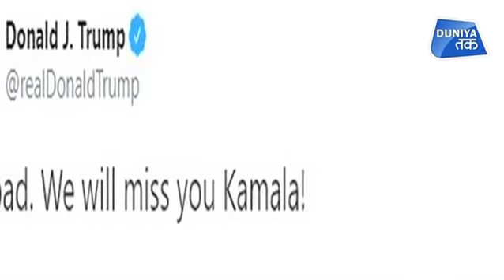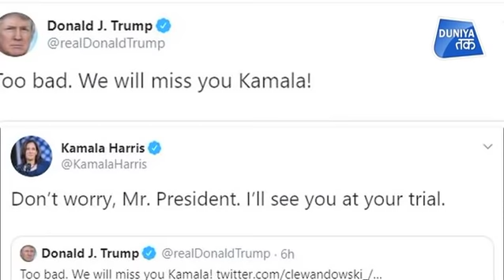आपस में भिड़े ट्रंप और कमला हैरिस !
डेमोक्रेट नेता कमला हैरिस अगला अमेरिकी राष्ट्रपति चुनाव नहीं लड़ेंगी...इस ऐलान के बाद ट्रंप ने ट्वीटर पर चुटकी ली...ट्रंप ने कहा कि बहुत बुरा. हम आपको मिस करेंगे...जिसका कमला हैरिस ने बिना वक्त गंवाए ट्रंप के ही अंदाज में ट्वीट कर लिखा चिंता ना करें मिस्टर प्रेसिडेंट मैं महाभियोग के दौरान आपके सामने रहूंगी...